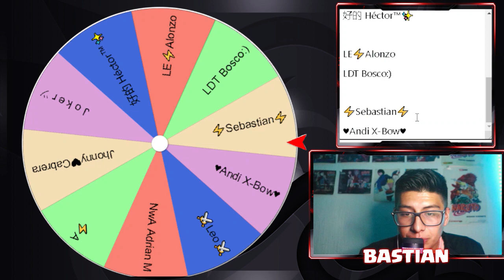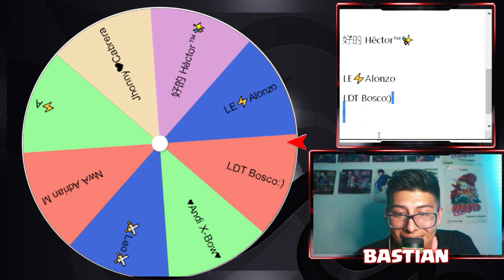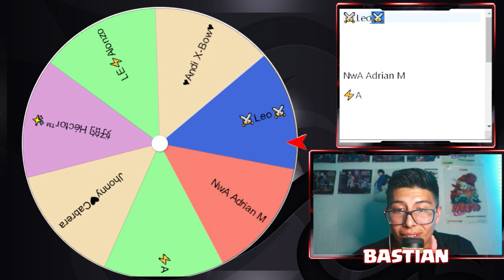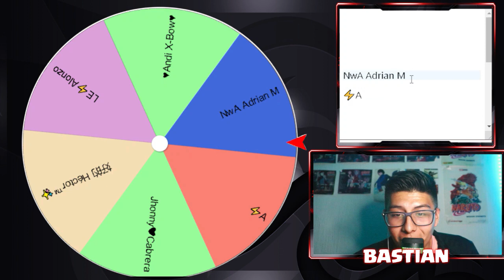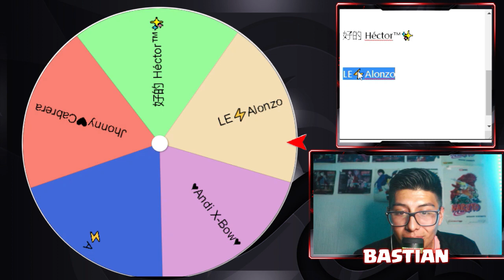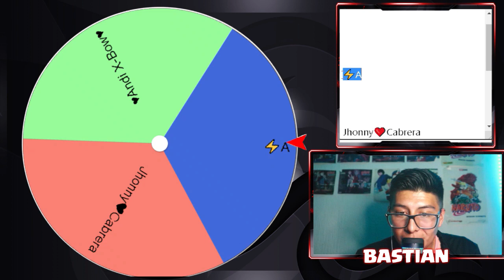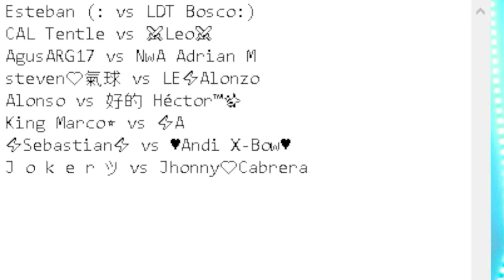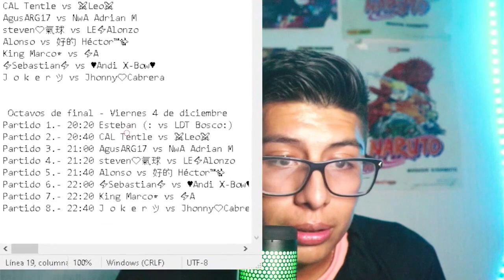Sorteo de enfrentamientos 8vos de Final de la Ositos League por 100 USD